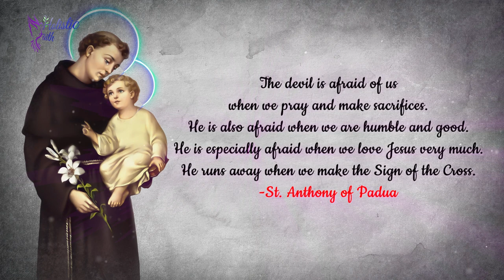St. Anthony of Padua Quotes | Bible Verses & Prayer | Holistic Faith